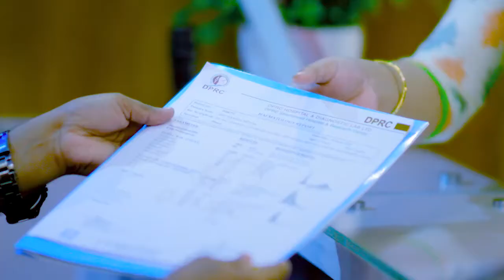হঠাৎ কোমরে টান এবং ব্যথা ভাল হল | Back Pain, PLID, Disk Prolapse, Slip Disk Treatment